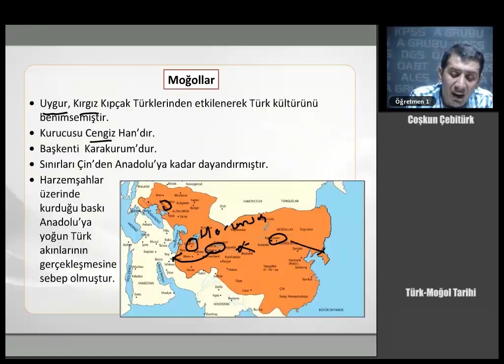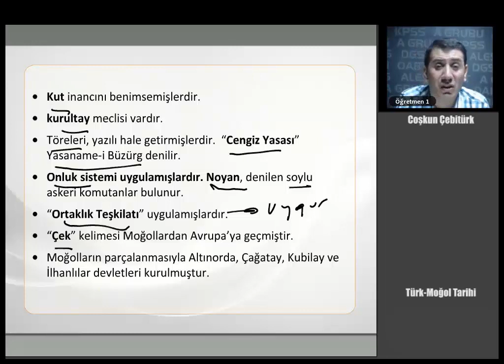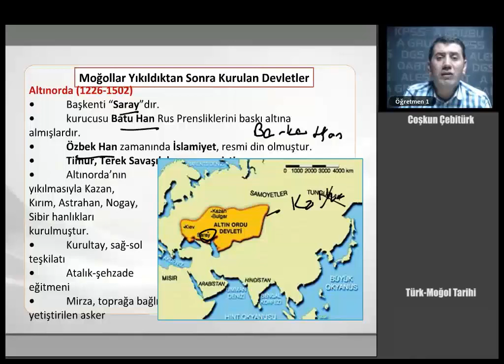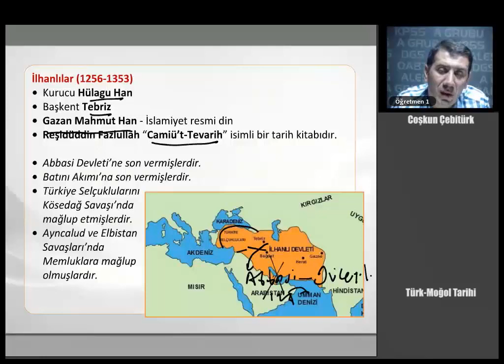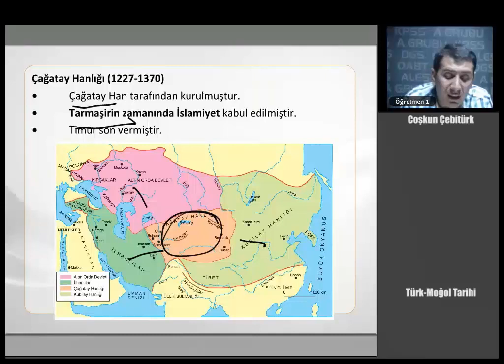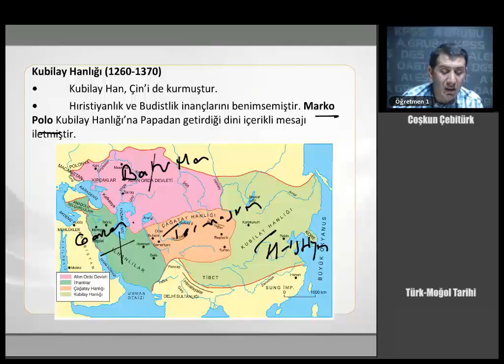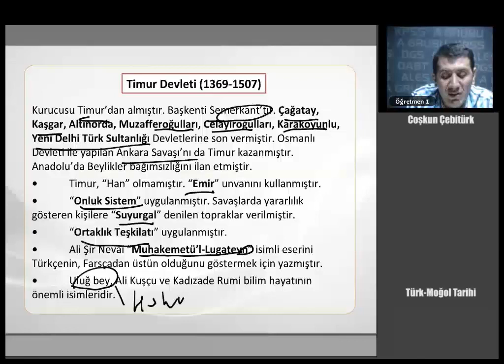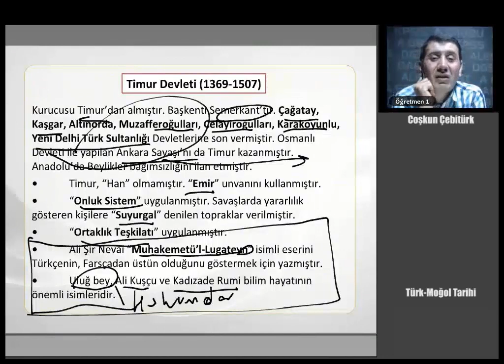12 KPSS GYGK TARİH Türk Moğol Tarihi